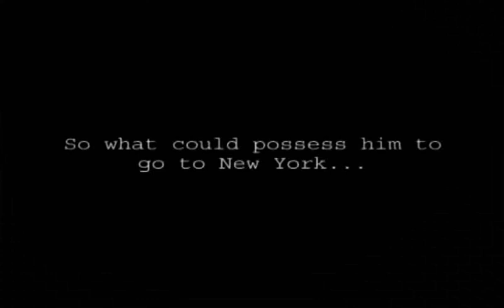The Cross and the Switchblade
Promotional Trailer